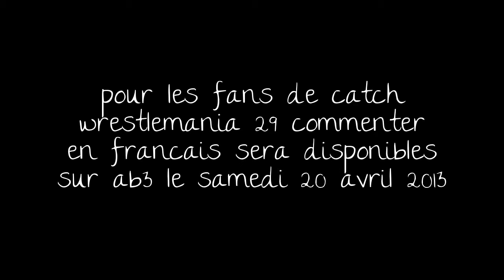petit info sur wrestlemania 29